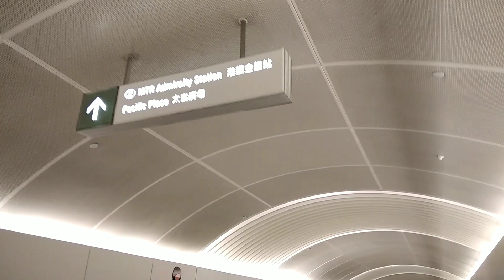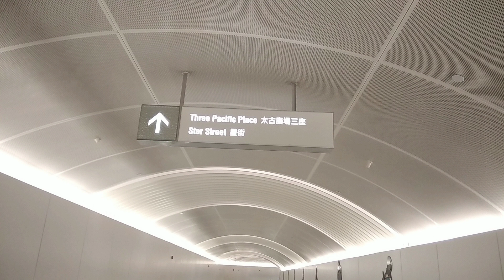Admiralty MTR Exit F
inviting someone special😊